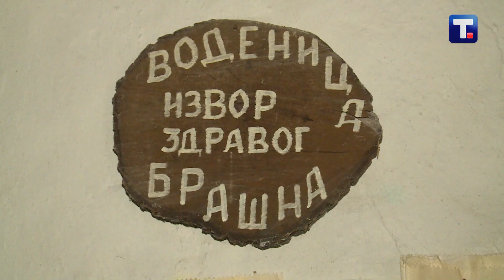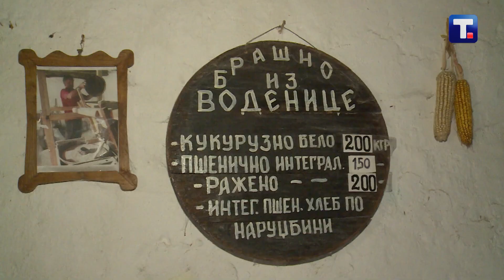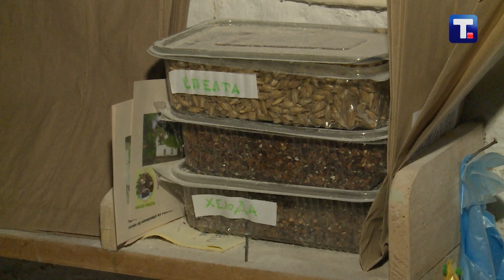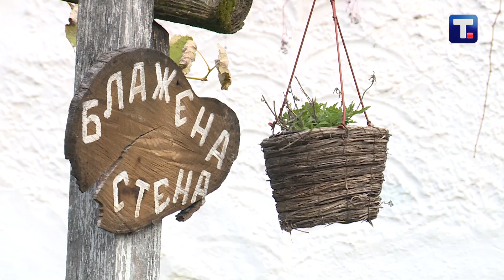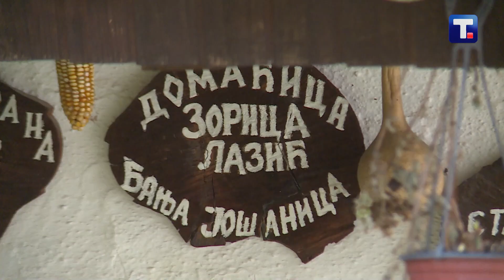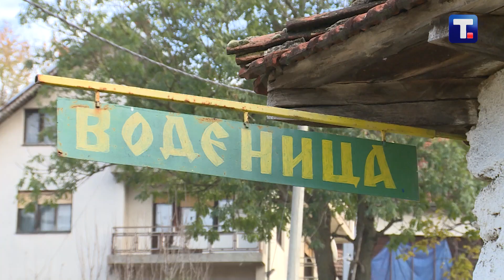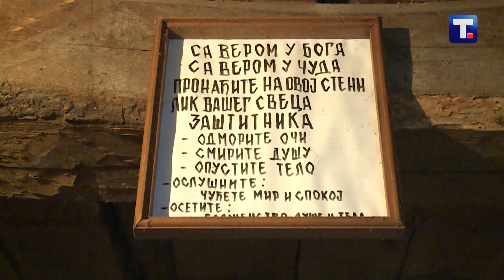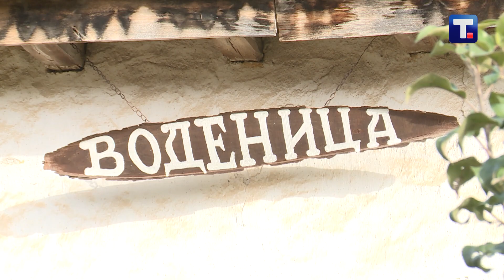Lazići u porodičnom domu imaju vodenicu: Danijel je peta generacija muškaraca koji melju brašno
Kuća je ono mesto koje se gradi s ljubavlju i željom za sigurnošću. Kad se porodica useli u kuću, ona postaje dom. Ali u selu Jošanica nadomak Soko Banje se nalazi jedan sasvim jedinstven dom u Srbiji. Kako biste nazvali porodičnu kuću u kojoj se nalazi vodenica?

👉 DEO NAS
Subota 16.30,  Tanjug televizija
Autor emisije Ivana Nedić